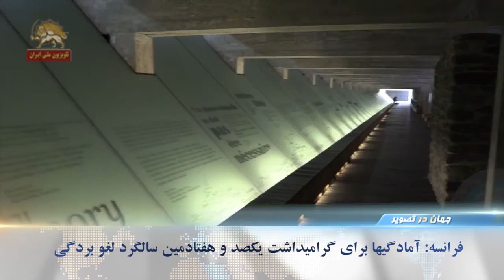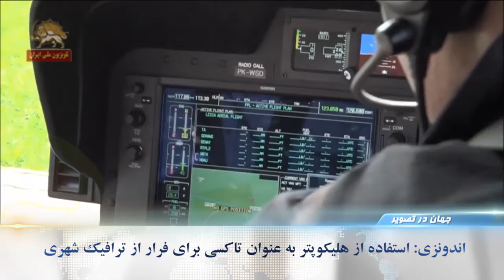جهان در تصویر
سیمای آزادی تلویزیون ملی ایران۲۰ اردیبهشت۱۳۹۷